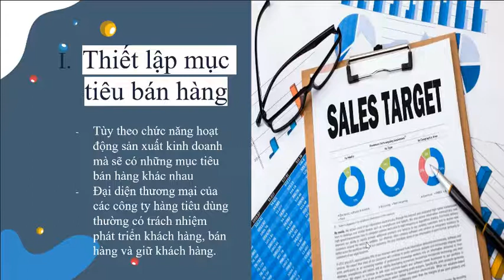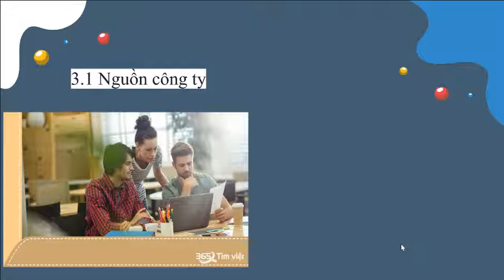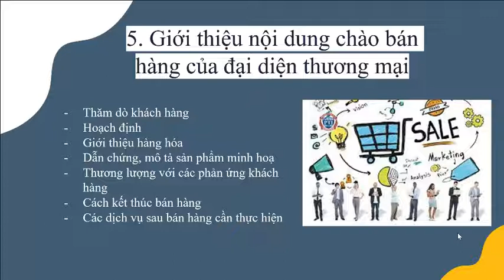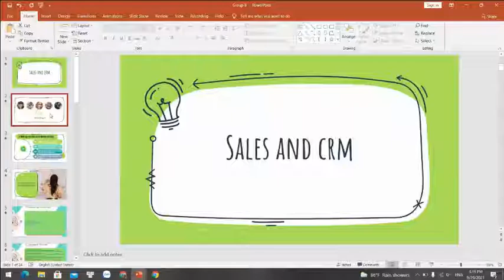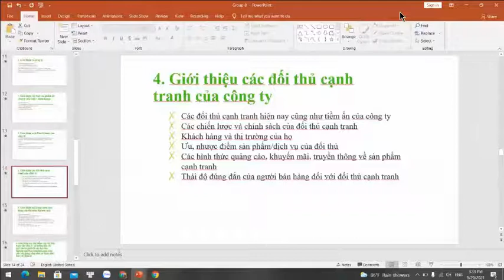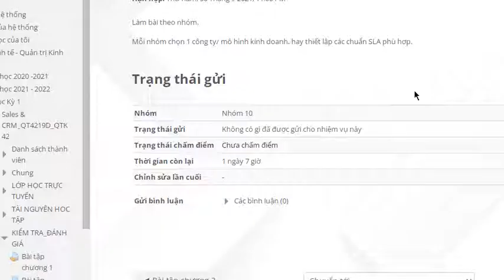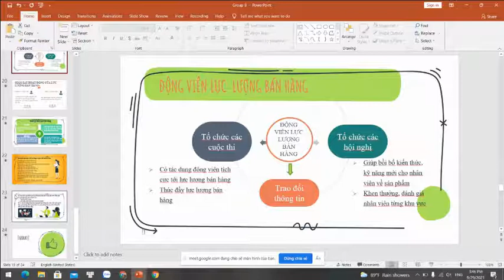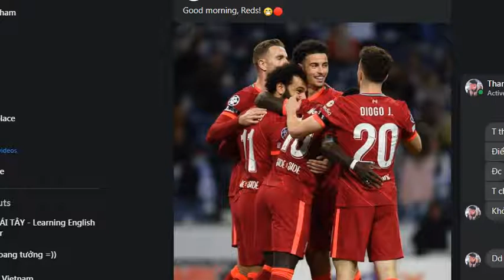Tập 16 sale and crm